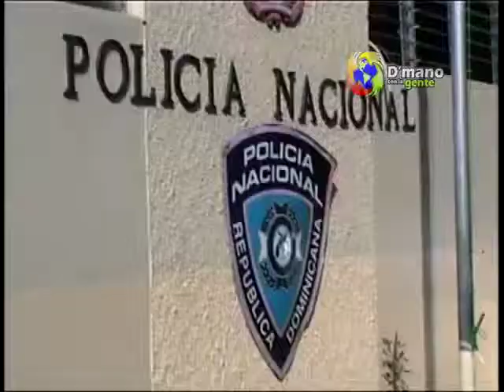policía entrega útiles escolares